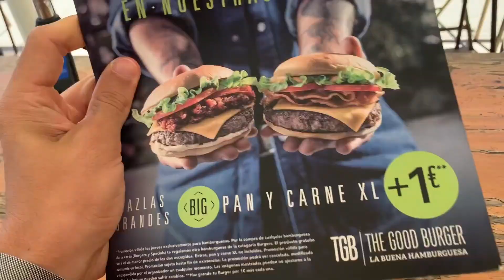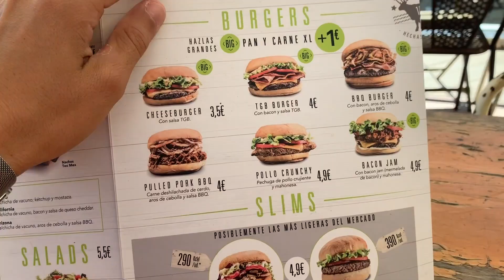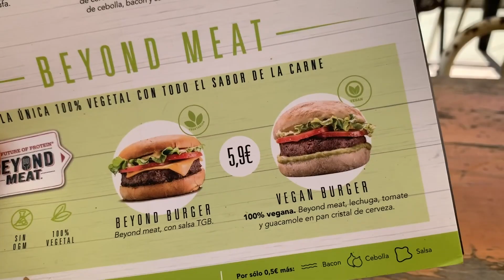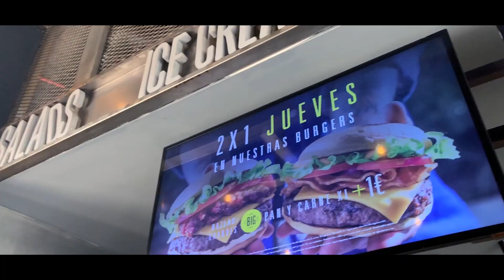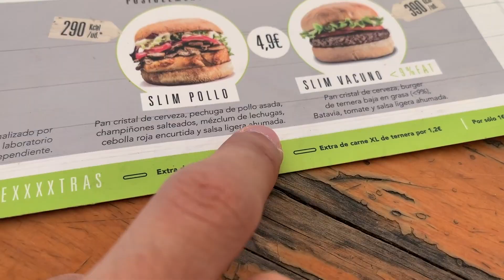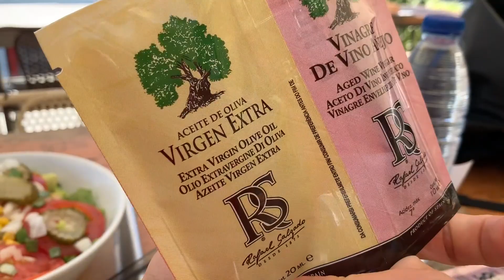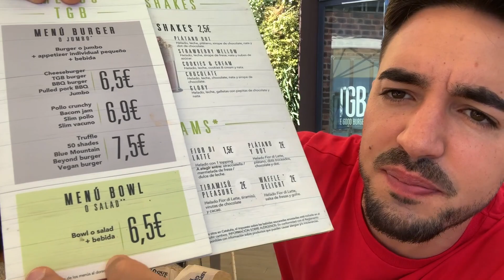LA COMIDA MÁS SALUDABLE de THE GOOD BURGER (TGB) 🍔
Espero que os ayude a mejorar vuestra alimentación✌️

Se agradece un "Me Gusta"👍🏼 y Compartido.